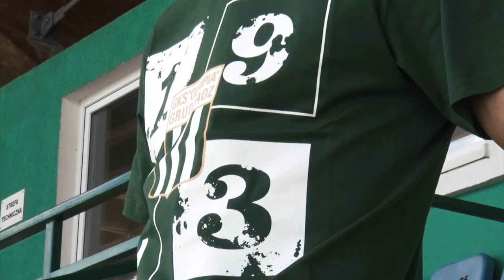Biało - Zielony styl - Nowe gadżety Olimpii Grudziądz!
Reklama nowych gadżetów Olimpii Grudziądz